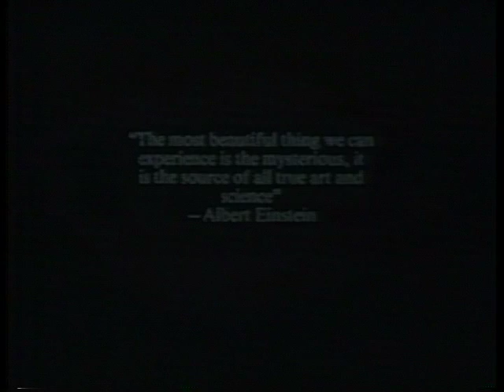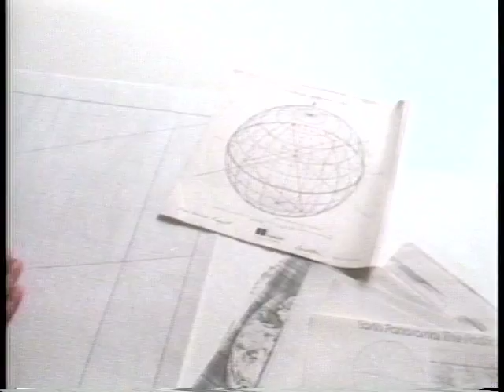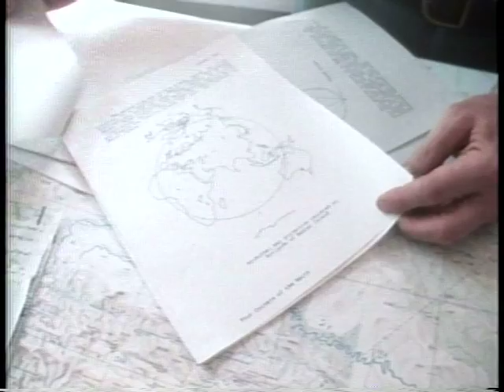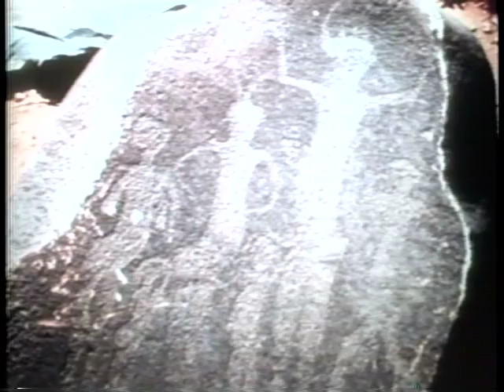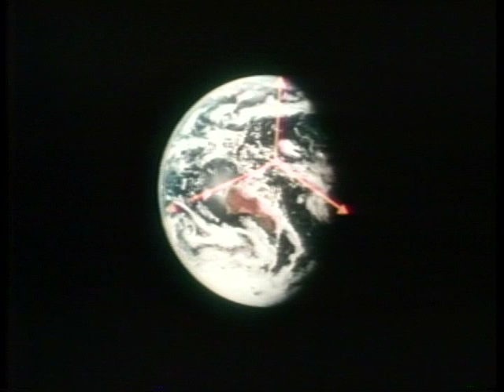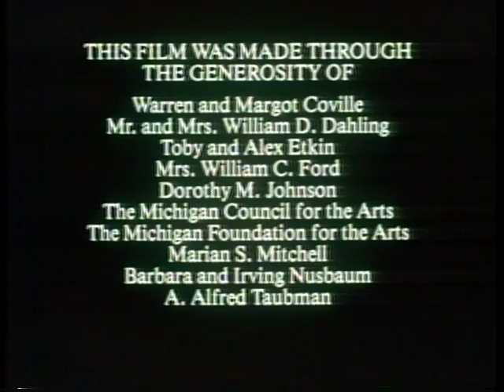In celebration: the four corners project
This film, produced in 1985, describes the sculpture project undertaken by David Barr in which an invisible tetrahedron spanning the inside of the Earth was installed with the outer four corners just protruding from the crust of the Earth. The visible corners are located in Easter Island, South Africa, New Guinea, and Greenland. Barr chose the locations as areas untouched by Western technology and in remote areas in order to bridge diverse cultures. Also included is a cassette and transcript of a portion of the sound portion of the film, and a summary of the project by Barr.

Produced by the Archives of American Art in cooperation with the Michigan Foundation for the arts and with the support of the Michigan Council for the Arts.